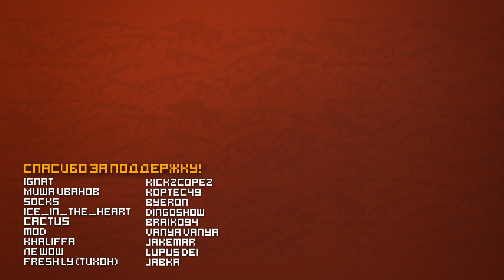ТОП 5 КЛОНОВ BATTLEFIELD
Мой топ интересных клонов батлы.